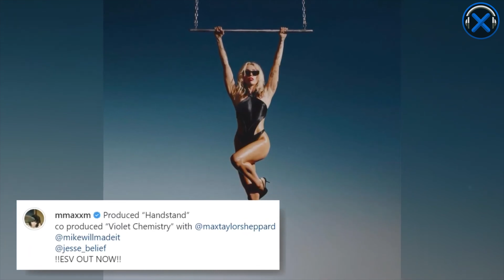(Exclusive) Miley Cyrus' Serene Romance with Drummer Maxx Morando:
Miley Cyrus and boyfriend Maxx Morando are reportedly thriving in their steady relationship, enjoying a "normal and calm" life together according to sources. The couple, first linked romantically in December 2021, recently moved in together and are said to be very content. They were spotted having a delightful dinner date at Jinpachi in West Hollywood, displaying affection and engaging with fellow diners. Miley, 31, has evolved notably in recent years, finding harmony with 24-year-old drummer Maxx, who prefers a private life away from the limelight. Amidst family challenges, including her parents' divorce, Miley has publicly praised her mother Tish while addressing her relationship with her father Billy Ray on David Letterman's Netflix series.